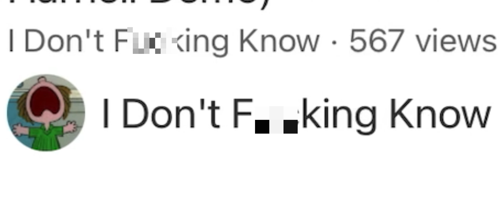I Don’t ******* Know!